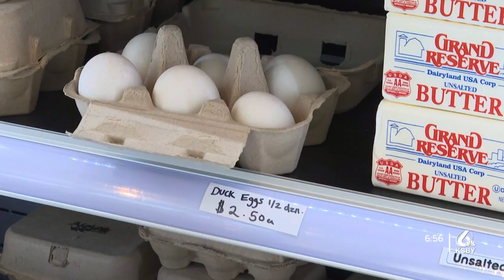"Every day is farmers' market": Meet the latest business to join SLO Public Market